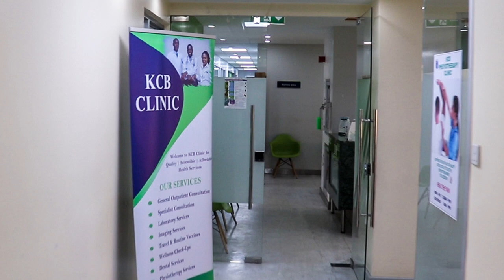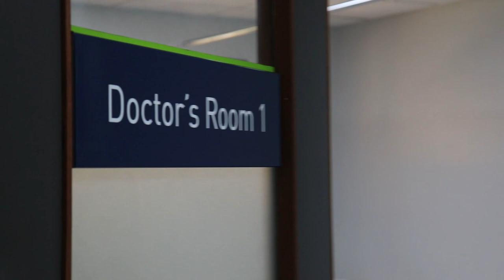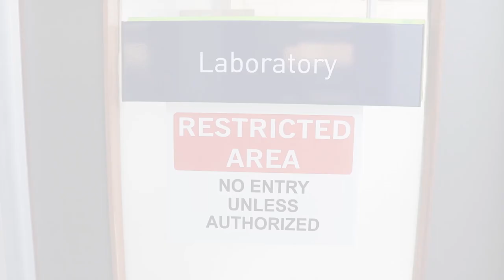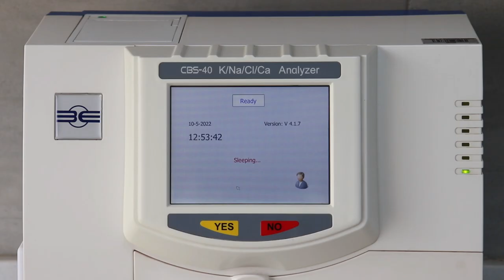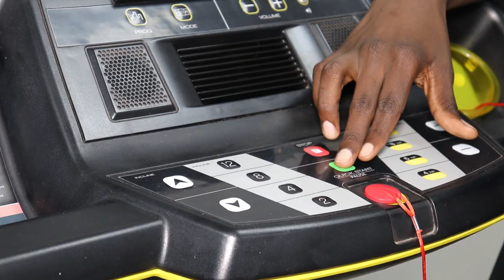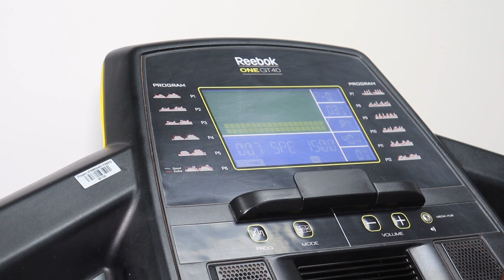KCB Clinic- Kencom House, Nairobi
Track: Ikson - We Are Free [Official]